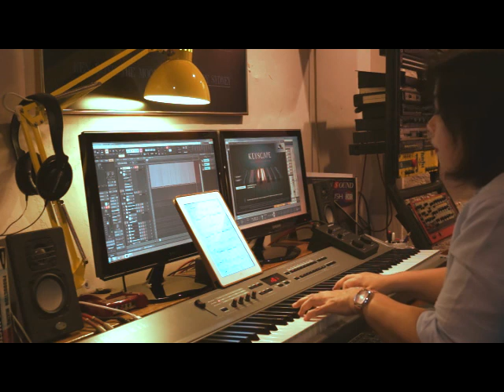September 15th - Lyle Mays & Pat Metheny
Transcribed by: Uwe Karcher
Piano: Dameria Hutabarat